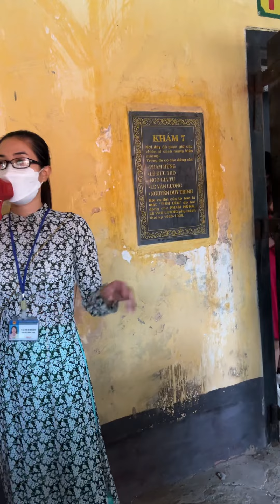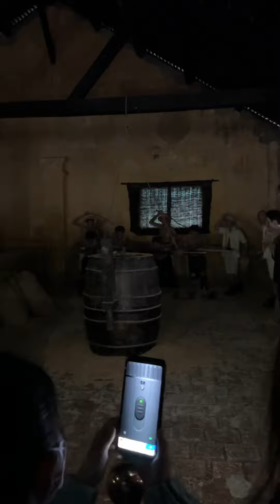Chuyện kể côn đảo P2